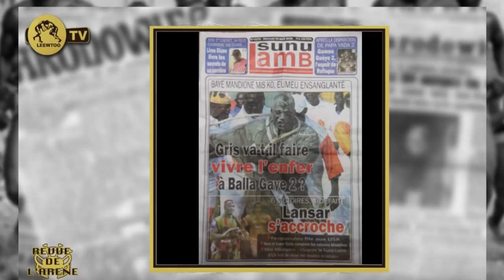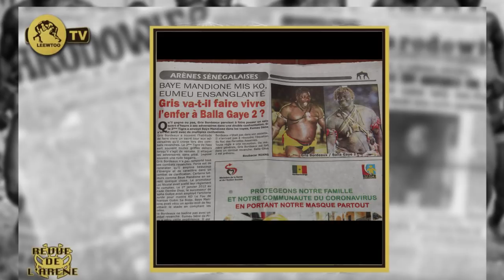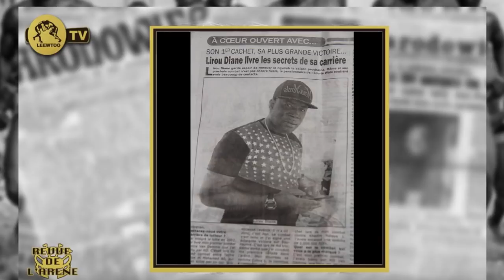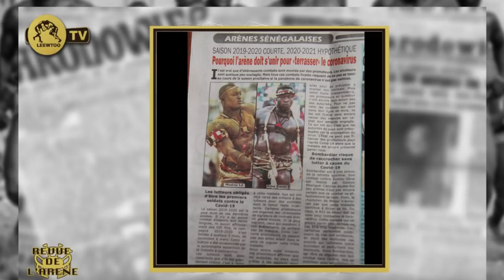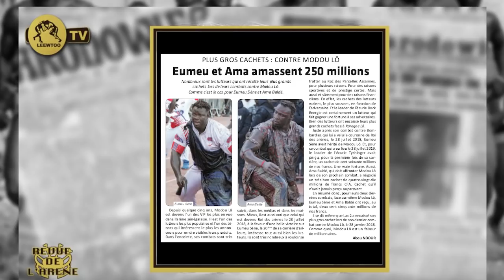Gris Bordeaux va-t'il faire vivre l'enfer a...